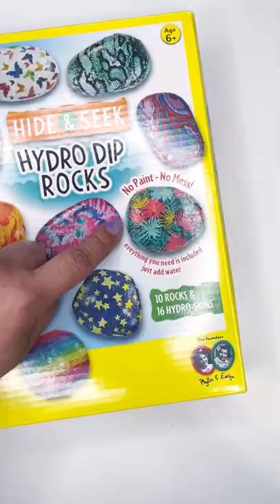HOORAY for Hydro Dip Rock Painting!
Watch and learn how to use Creativity for Kids Hide and Seek Hydro Dip Rock Painting Kit.